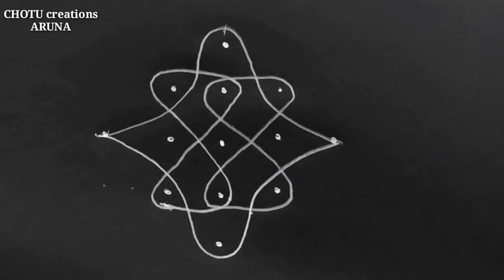simple and easy Rangoli designs